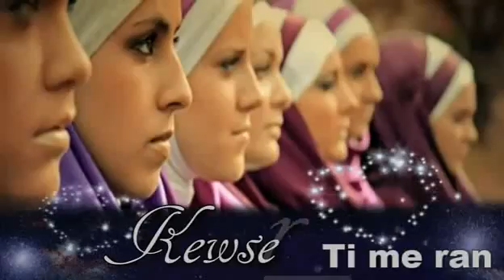Kewser & Mošus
Kewser-ti me rani...
Mošus-zvijezdo sjajna...
Mošus- zbog tebe...